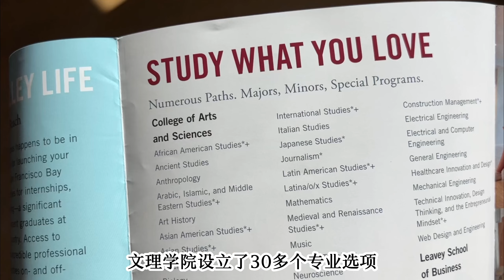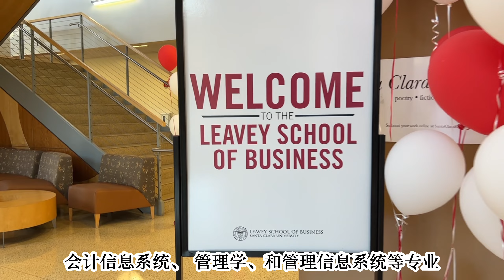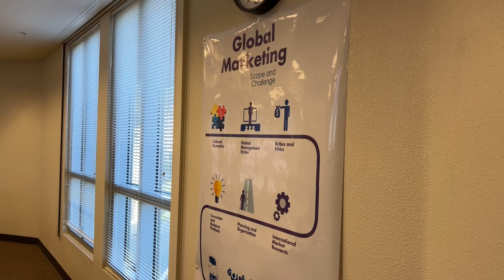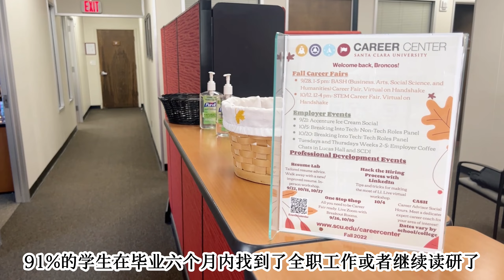Santa Clara University Campus Tour in Chinese 中文导览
欢迎大家来到SCU本科招生办的官方频道，请跟随我们的实习生Caroline来参观一下美丽的圣塔克拉拉大学吧！在这个视频里，你将会看到校园里的大楼、食堂、宿舍、健身房、图书馆等等地方。希望不久后能在校园里和你碰面哦！

参考数据：
SCU的本科录取率为53.9%
国际学生占学生总数的比例为6%

Timestamps:
0:00 Campus Views
00:53 Dowd Hall - College of Arts and Sciences
02:04 Vari Hall - College of Arts and Sciences
03:07 Lucas Hall - Leavey School of Business
04:16 SCDI (Sobrato Campus for Discovery and Innovation) - School of Engineering
05:58 Benson - Dining Commons
07:46 Graham - Residence Hall
08:54 Malley Center - Fitness and Recreation Center
09:40 Library